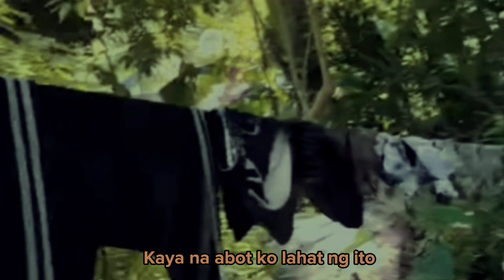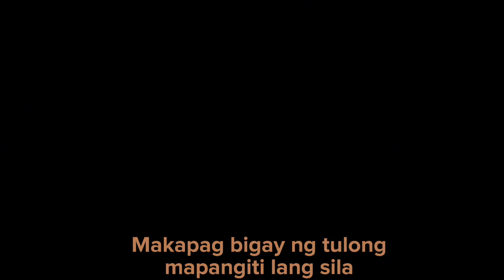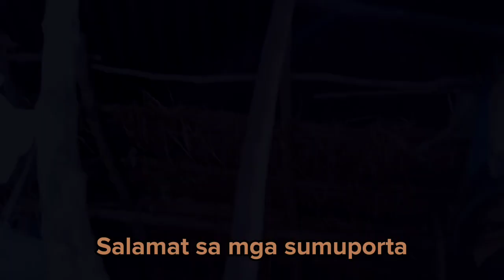"SIMULA" SPOKEN POETRY